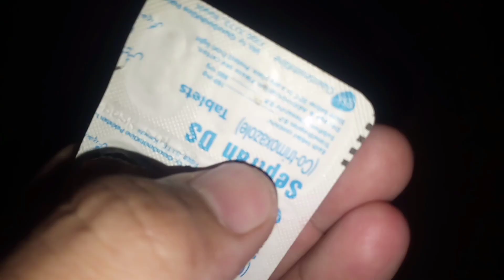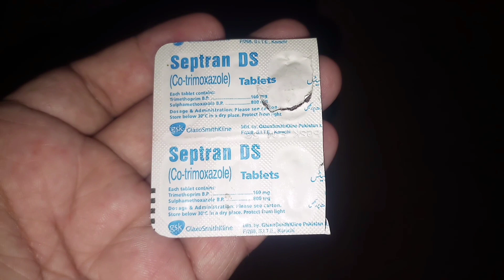Septran DS Tablets